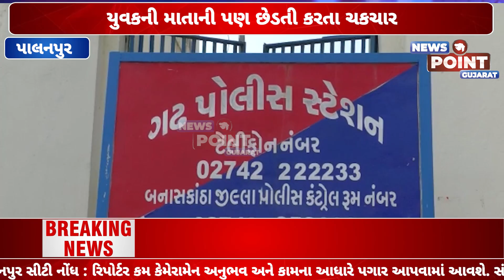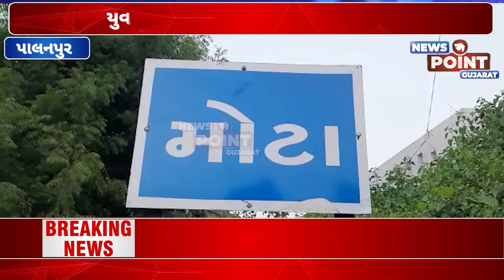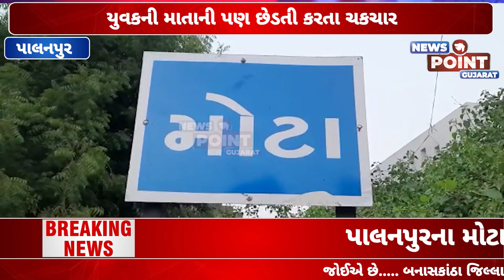પાલનપુરના મોટા ખાતે દલિત યુવકને માર મારી જાતિ વાચક શબ્દો બોલી અપમાનિત કરતા 7 લોકો સામે ફરિયાદ નોંધાઈ